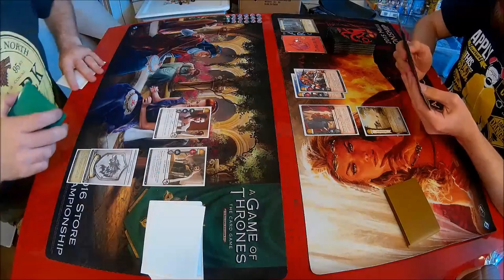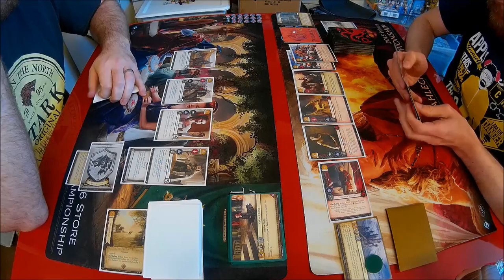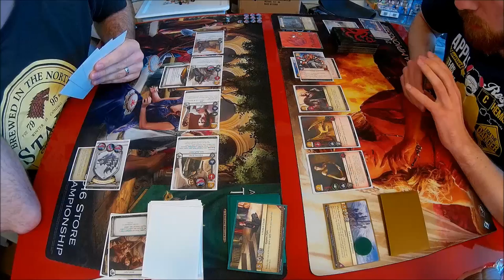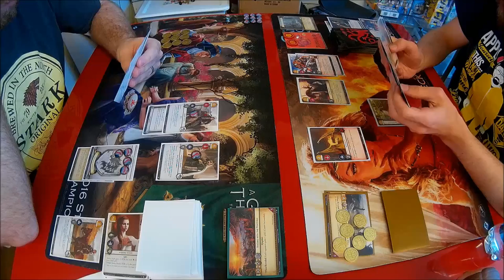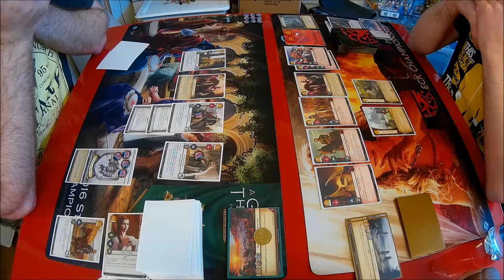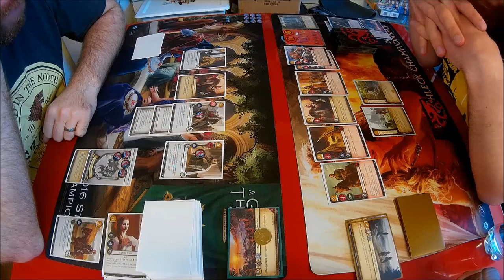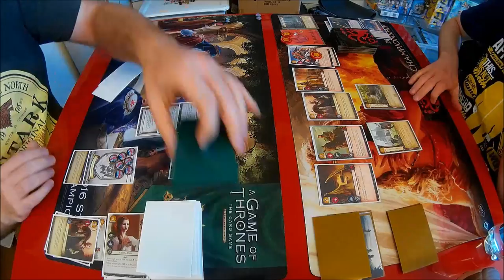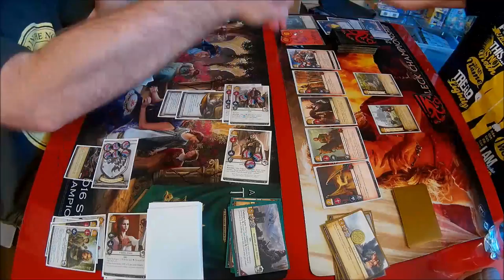A Game of Thrones LCG - Spring Kit Tournament Round 3 - Stark/Fealty vs Targ/Crossing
Today have round three of my local stores Spring Kit Tournament. We see myself using Stark Fealty and Ryan and his Targ Crossing deck. Ryan is deck testing for this weekends Birmingham Expo Regional and so far is 15-0 with the deck. I'm trying out Stark as a nice change of pace.
Packs up to True Steel
The game was recorded at Bag of Holding and LVL Up Gaming